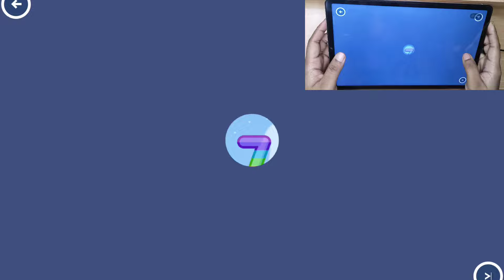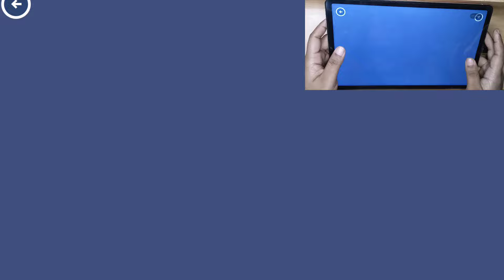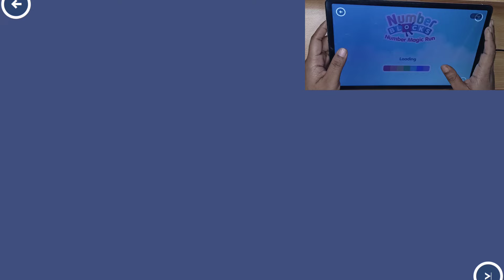Numberblocks Learning Academy #18 - Numberblocks 4,5,7 - Numberblocks Magic Run - Numberblocks Games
Get ready for a unique animated adventure! Packed with number magic that you can count on to help your child master numbers in an easy and exciting way, Numberblocks World helps build confidence in and enjoyment of maths. Numberblocks World is a fun with numbers video on demand and games subscription app aimed at kids aged 3+ with a core age group of 4 to 6 year olds, brought to you by the BAFTA award-winning team at Alphablocks Ltd. and Blue Zoo Animations Studio.

1, 2, 3 − Let’s go!

** How does Numberblocks World help your child? **

1.    Maths is SO much easier when you can see how it works. 100+ episodes bring hundreds of essential number skills to life with big visuals and amazing animation, from your first encounter with One to mini-musicals, classic comedy, song-and-dance numbers and a nail-biting escape from the double dungeon of doom, your child can enjoy a choice of numeracy-led adventures.
2.     An educational learning journey packed with numeracy games and regular quizzes to show how well your little learner has mastered each step.
3.    Created together with experts from the NCETM (National Centre for Excellence in the Teaching of Mathematics) and presented in levels that help children progress through the different stages of number skills, Numberblocks is compatible with all early years curricula.
4.    This app is fun, educational and safe, being COPPA and GDPR-K compliant.
5.    All presented through a safe, 100% ad-free, digital world for your child to explore.

** Featuring… **

•        The full Numberblocks series of 90 Numberblocks episodes presented in  5 easy-to-follow levels.
•        Enjoyable number songs, designed to help children grow in number confidence.
•        Meet all the Numberblocks from the CBeebies TV series, help make them and learn how to trace their numeral.
•        Three subitising games, helping children to recognise quantity.
•        A fabulous counting game, allowing children to progress from counting in 1s to counting in 2s, 5s and 10s.
•        A quiz, hosted by our game show host Numberblock 6, so little learners can see if they need to go back over the previous videos or whether they're ready to progress along the learning journey.